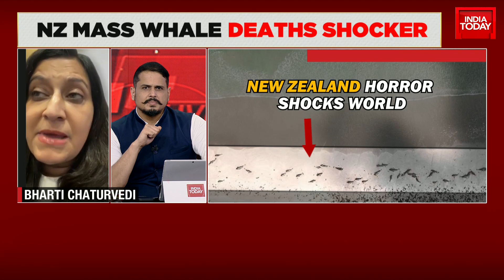Environmentalist Concerned Over Mass Whale Death, Says 'Most Visible Part Of Much Larger Tragedy'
Nearly 500 whales have died after stranding themselves on two remote New Zealand beaches over recent days. Watch India Today's special show 5ive Live With Shiv Aroor.